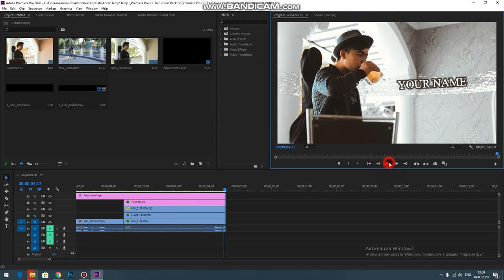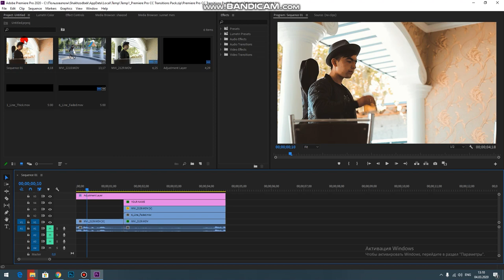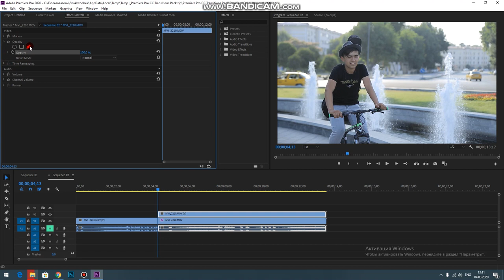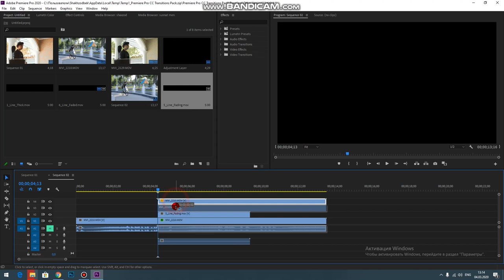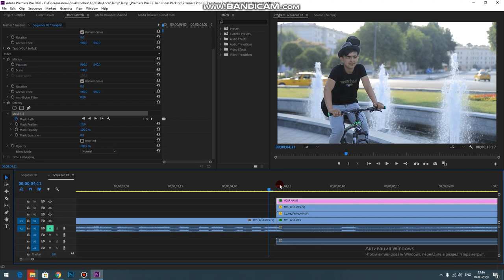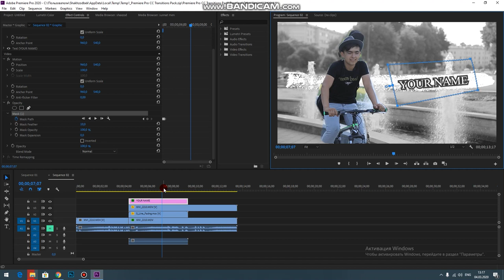Muzlatish effekti (Snatch uslubi) - Premiere Pro darslik // mask yordamida video mantaj / a tech uz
PREMIERE PRO // PHOTOSHOP // KAMERA SOZLAMALARI // OPERATORLIK SA'NATI //
o`rganasiz

🔧TEG: MASK PREMIEREPRO UZBEK TILIDA